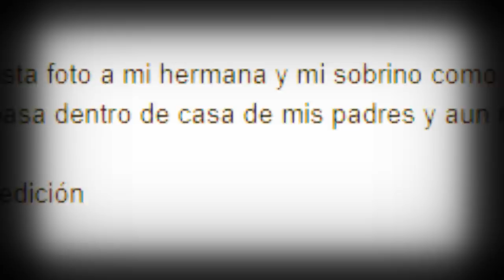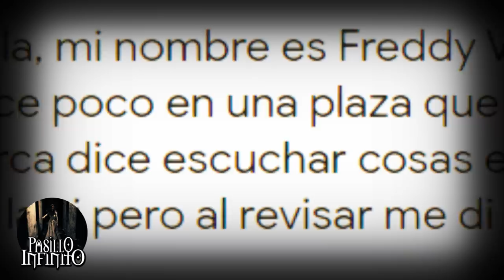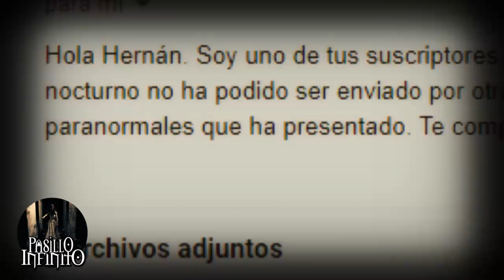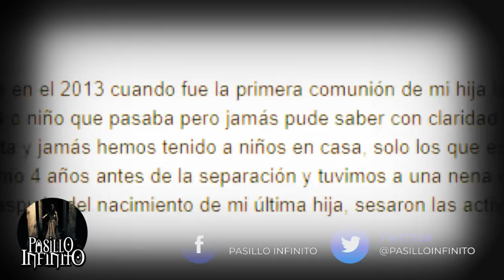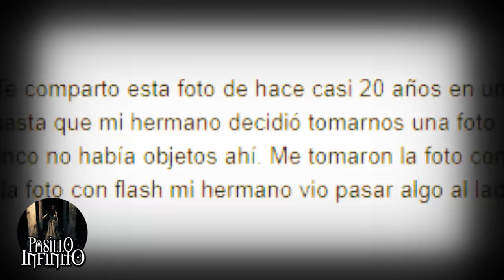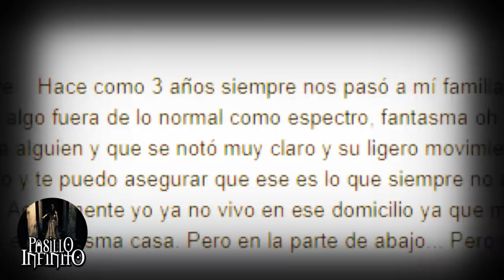Registros Fantasmales Escalofriantes 17 l Pasillo Infinito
Te presentamos Registros Fantasmales Escalofriantes, lo que veras te dejara aterrado.